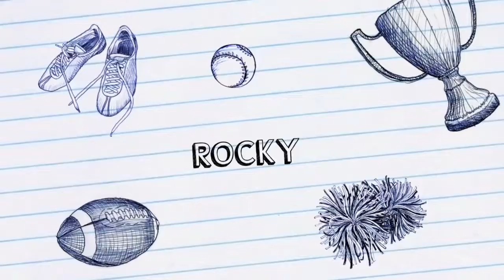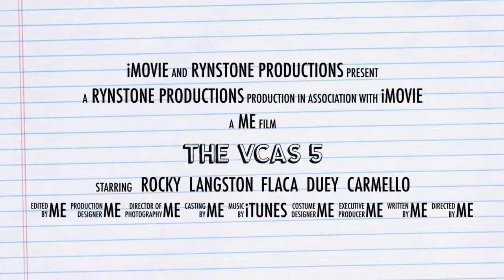The VCAS 5